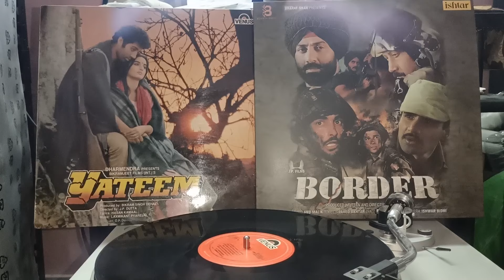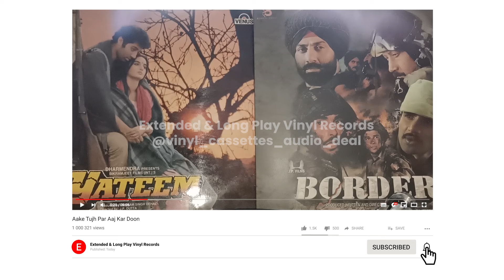Aake Tujh per - 33 RPM Vinyl Record Sound Test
Title: Yateem
Label Venus
Format: Vinyl, LP
Country: India
Released: 1988

This video is only for Vinyl Record sound quality and entertainment purposes.